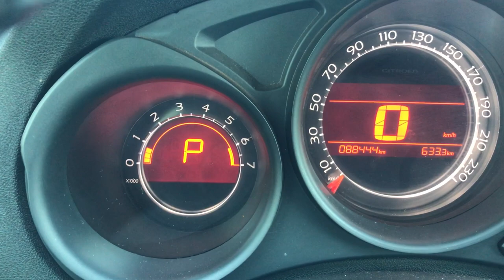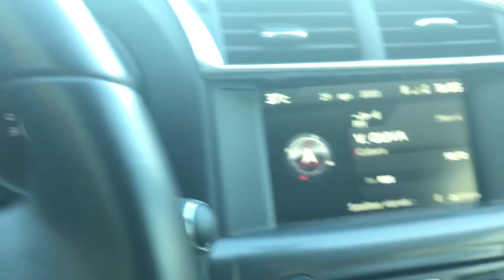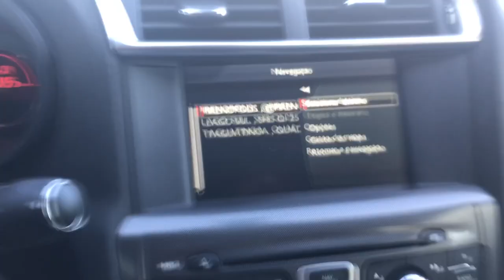C4 Lounge O sedã francês injustiçado.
Vou falar sobre esse sedã que foi injustiçado em seu mercado, vou falar de tudo que tem no carro: acabamento interno, desing externo , equipamentos de série, espaço interno e outros detalhes que você verá no vídeo, espero que vocês gostem.